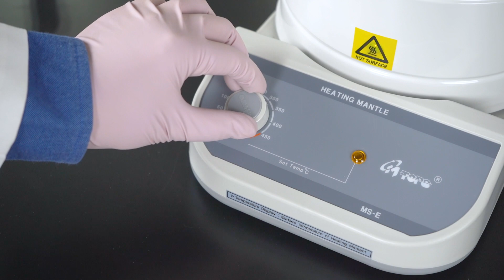Productos ESLAB tu Nueva Opción en el Laboratorio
Conoce los productos 🔵🟡ESLAB, tu nueva opción para equipos y materiales dentro del laboratorio